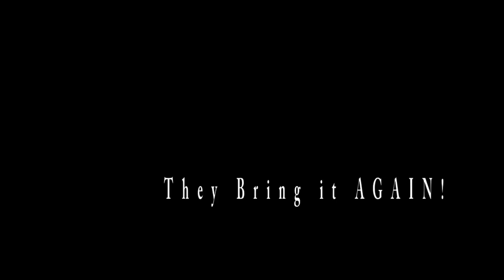Dodgeball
Come out to break the Work Record again for largest Dodgeball. September 21, 2011 at 1pm at the ARC fields!